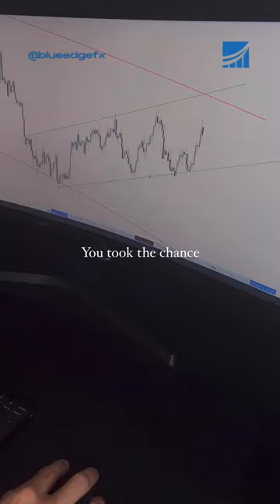Imagine you didn't quit trading 🤑